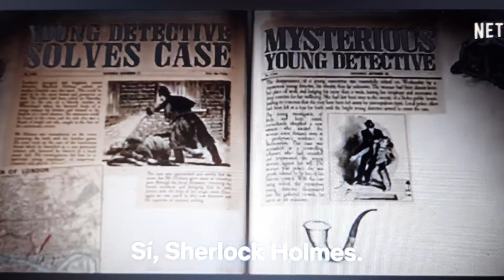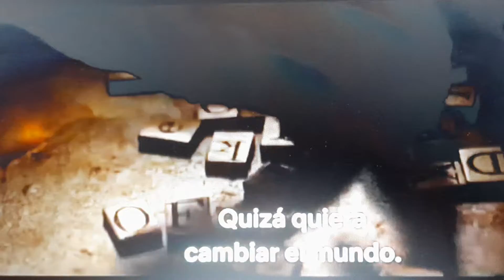Enola Holmes, 2020 EEUU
"Amb uns guions sempre amb la mirada  posada en l'exaltació dels drets de les dones i l'esperit feminista d'Enola i la seva mare, la pel·lícula aconsegueix equilibrar el seu  missatge amb una bona dosi d'aventura i entreteniment.
I potser ens descobreix un primer i incipient scrabble de l'any 1889 d'on el Sr Alfred Masher Butts es va inspirar per crear el joc? Això ho deixem per a la imaginació de cadascú.

(Trailer oficial de la pel·lícula )

Sinopsi
Una nova aventura d'Enola Holmes, la germana  petita del cèlebre detectiu Sherlock Holmes. Londres, 1889. La germana petita de l'cèlebre Sherlock Holmes, Enola Holmes, ha decidit viure sola arran de la sobtada desaparició de la seva mare. Maig de 1889, Londres. La senyora Cecily Alistair està segrestada per casar-se en contra de la seva voluntat. Enola té una missió: trobar-la i salvar-la. ¿Ho aconseguirà? Enola sembla reconèixer a Lady Cecily Alistair en el seu camí, acompanyada de dos homes. La jove, amb problemes, confia a Enola seu ventall rosa que conté un missatge codificat, una crida d'ajuda. Enola descobreix que Cecily ha estat segrestada per Bramwell, la prima de què serà el seu futur marit per obligació. Enola decideix anar a el rescat de Cecily i s'adona que el seu germà Sherlock ja està investigant el mateix cas. Però Enola té la intenció de continuar amb la seva missió tota sola ...
Dirección
Harry Bradbeer
repartiment
Millie Bobby Brown, Henry Cavill, Helena Bonham Carter, Sam Claflin, Burn Gorman, Fiona Shaw, Frances de la Tour,...